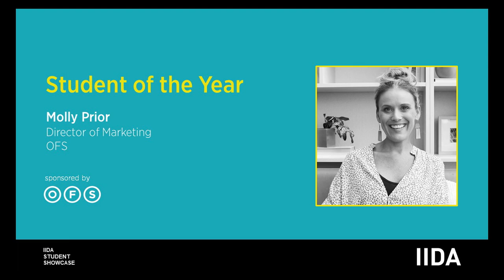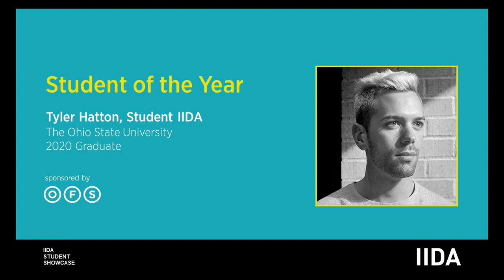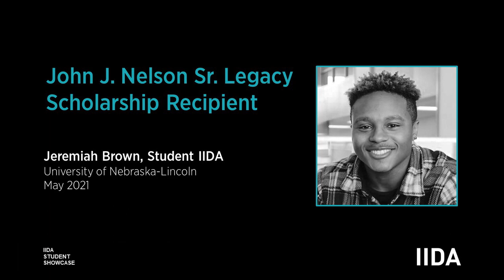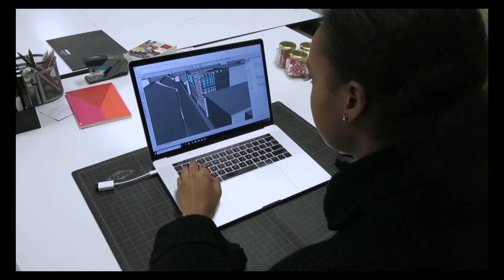Student Design Showcase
Join IIDA for a student-focused celebration featuring IIDA’s Student of the Year and recipients of the John J. Nelson Sr. Legacy Scholarship and the IA Interior Architects Diversity in Design Scholarship. Up-and-coming designers will share some of their outstanding project, essay, and video work to inspire positive change in our industry, the world, and in ourselves.

Watch and congratulate these amazing student members who represent a bright future.

Moderator:
John Czarnecki, Hon. IIDA, Assoc. AIA
Deputy Director and Senior Vice President
IIDA

Tara Headley, Assoc. IIDA
Chair
IIDA Foundation Board of Trustees

Guest:
John J. Nelson, Sr., IIDA
Founder and Principal of Design
NELSON

Award Recipients:
Tyler Hatton, Student IIDA
Graduating Senior
The Ohio State University
IIDA Ohio/Kentucy Chapter

Jeremiah Brown, Student IIDA
University of Nebraska-Lincoln
IIDA Great Plains Chapter

Lawson Dyson, Student IIDA
University of Kentucky
IIDA Ohio/Kentucky Chapter

Serica Weaver, Student IIDA
Savannah College of Art and Design
IIDA Georgia Chapter

Jieyi Li, Student IIDA
ArtCenter College of Design
IIDA Southern California Chapter